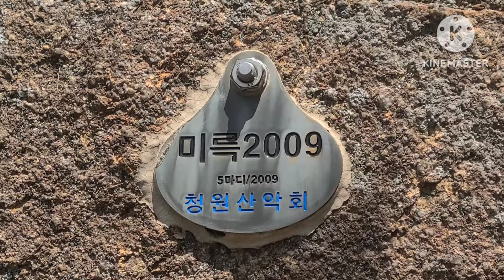20240627 설악 미륵장군봉 미륵2009 산이 쑤기 트로 향기 토니 조유라 노래 그대라는 시